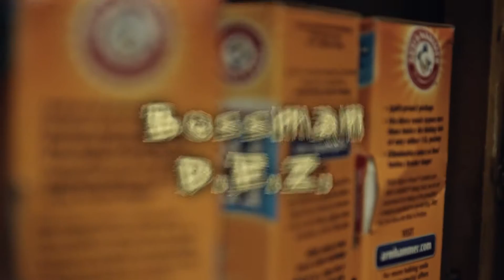Bossman D.E.Z. - Dopeman Story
Bossman D.E.Z - Dopeman Story VisionOfABoss Mixtape Coming soon

Filmed by the iBall Media Group.